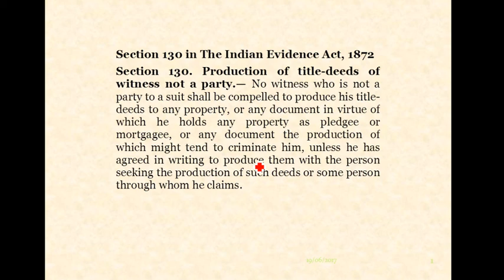EVIDENCE ACT - SECTION 130